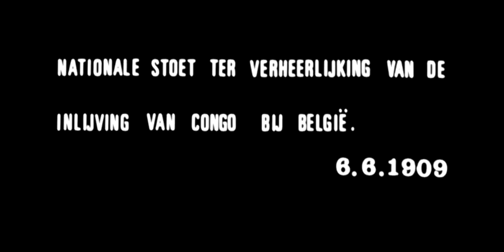Koning Leopold II bezoekt koloniale feesten ter gelegenheid van de inlijving van Congo bij België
De wet van 18 oktober 1908 had de Onafhankelijke Kongostaat officieel tot de kolonie Belgisch-Congo omgedoopt. De inlijving was echter niet zo vlot verlopen. Naast koning Leopold II boden ook tal van socialisten, christendemocraten en progressistische liberalen weerstand tegen een overname. Tussen 1906 en 1908 deed hij stelselmatig afstand van de Kongo-Vrijstaat. De politici die aanvankelijk hevig verzet aantekenden, draaiden bij. Het koloniaal Charter van 1908, dat de werking van de Belgische kolonie organiseerde, voorzag onder andere de nieuwe functie van Minister van Koloniën waarvoor de katholiek Jules Renkin aangesteld werd. De Antwerpse Koophandelskamer speelde, net zoals voorheen, een actieve rol in de popularisering van de Belgische kolonie. Op 6 juni 1909 organiseerde ze in haar thuisstad grootse feesten die de aanhechting van Congo bij België verheerlijkten. De eigenlijke feesten, met een grote praalstoet, waren op 5 en 6 juni. De dubbele houding tegenover de koning en zijn rol in de Kongo-Vrijstaat bleek duidelijk uit de officiële aanwezigheid van Leopold II tijdens de feestelijkheden. Enerzijds bleef de Kamer van Koophandel altijd trouw aan de koning, anderzijds steunde ze openlijk de plannen tot annexatie op de momenten dat erover gedebatteerd werd in de Kamer en Senaat. Ook na de Belgische overname van Congo bleef ze zich, samen met andere Antwerpse bedrijven, onvoorwaardelijk inzetten voor de koloniale zaak. Na de feesten van 1909 beschikte de Handelskamer Nog over voldoende middelen om een gedenkteken op te richten dat zowel de feesten als de annexatie van de Kongo-Vrijstaat zelf in herinnering moest brengen.